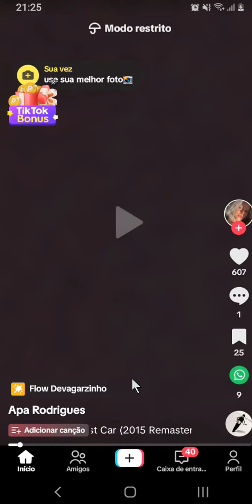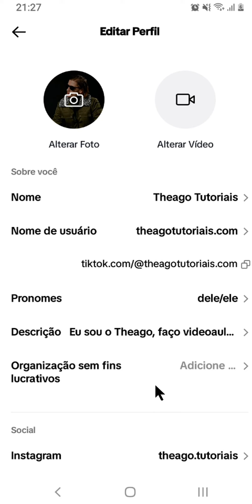COMO ADICIONAR PRONOMES NO TIKTOK 4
⏩ Descubra como personalizar seu perfil no TikTok adicionando pronomes de forma simples e rápida! Este vídeo tutorial passo a passo mostra o processo de atualização do seu perfil para incluir pronomes, garantindo que sua identidade seja expressa corretamente na plataforma. Aprenda a navegar nas configurações do aplicativo, encontrar a seção de edição de perfil e adicionar seus pronomes preferidos, promovendo inclusão e respeito dentro da comunidade TikTok.

💙 VÍDEO RECOMENDADO:
COMO BLOQUEAR PESSOAS NO TIKTOK